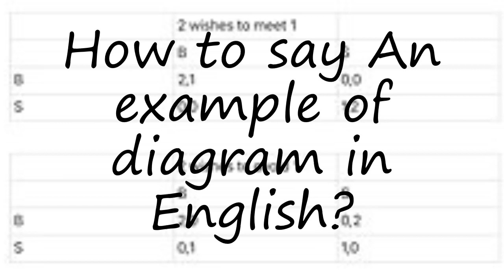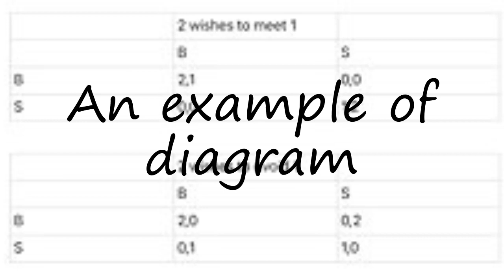How to pronounce An example of diagram in English?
to speak in yourself An example of diagram and let us know how it done according you! :) Want to teach us how you name is pronounced? and let us know! Do you have a pet or a favorite animal? Searching for a nice baby name with meaning? How to pronounce An example of diagram in English? say An example of diagram! How to say An example of diagram. How to pronounce An example of diagram correctly.  Learn the pronounciation An example of diagram! Expand your vocabulary, learn An example of diagram word. Use this free pronunciation guide to practice words at a time. Learn for free. Thank you for viewing, please like or subscribe! hoe om te sê, si të thuash, እንዴት እንደሚናገር, wie sagt man, comment dire, come dire, como dizer, как сказать, nasıl denir, cómo decir, 怎么说,